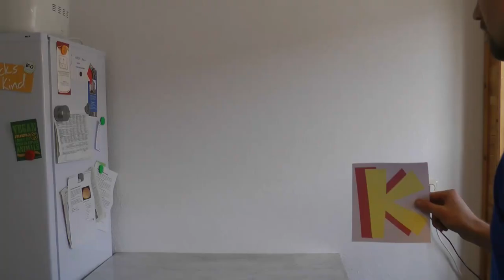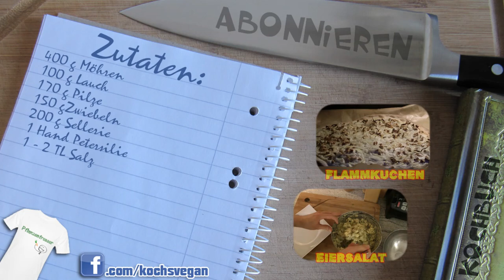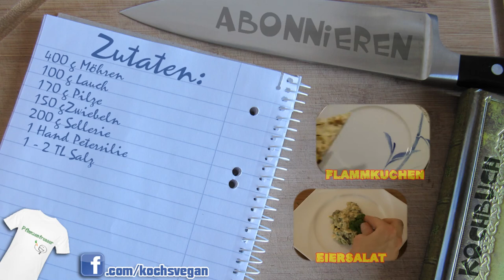veganes Gemüsebrühenpulver - Gemüsebrühe selber machen - Selbstgemacht - Kochen mit Koch's vegan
Gemüsebrühenpulver wird von einigen, unter anderem auch von von Köchen, als etwas angesehen, das man auf keinen Fall verwenden sollte wenn man richtig gut kochen möchte. Ich sehe das etwas anders. Es ist eher eine Art Gewürz, dass natürlich alles gleich schmecken lässt, wenn man es überall benutzt, jedoch würde das mit jedem anderen Gewürz auch so sein^^. Ihr seid also keine "schlechteren" Köche nur weil ihr Gemüsebrühe benutzt, erst recht nicht wenn ihr eure Brühe selber gemacht habt. ;)
Das Pulverisieren sollte übrigens auch in einem kleinen Cutter funktionieren (zb einer Moulinette).
Na dann wünsche ich euch viel Spaß beim Nachmachen. Ich werde im Sommer auch nochmal die "ohne Strom" Variante ausprobieren. ;)

Zutaten:
400 g Möhren
100 g Lauch
170 g Pilze
150 gZwiebeln
200 g Sellerie
1 Hand Petersilie
1 - 2 TL Salz